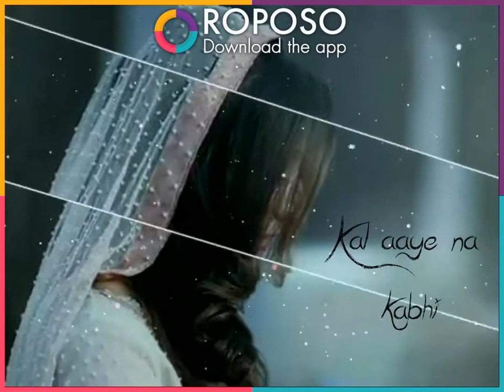Kaise main batau song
Kaise main batau song..(WhatsApp status)